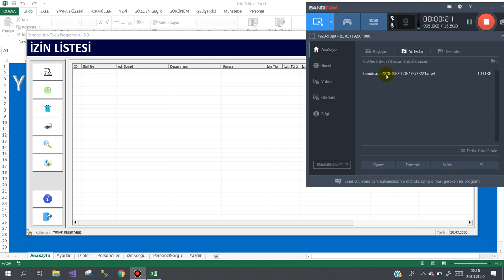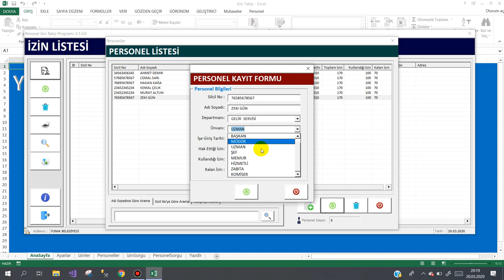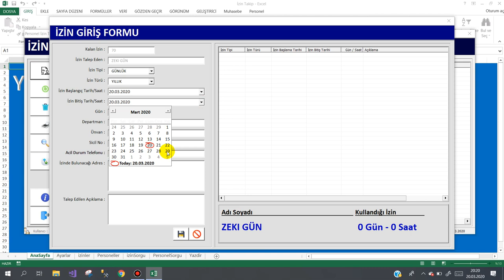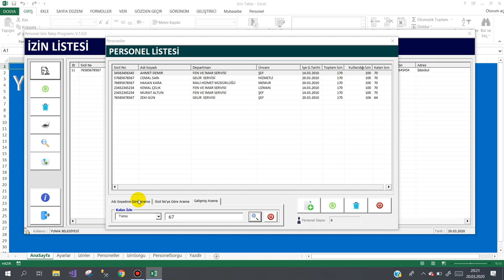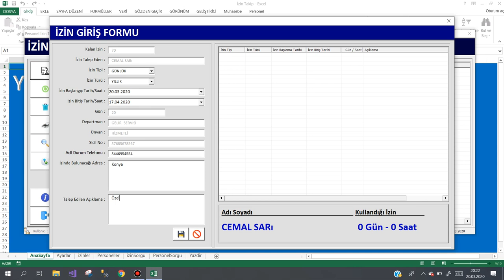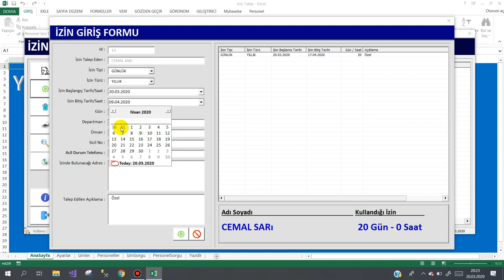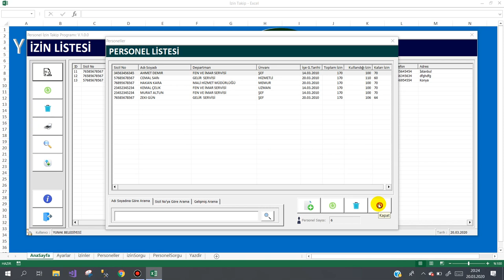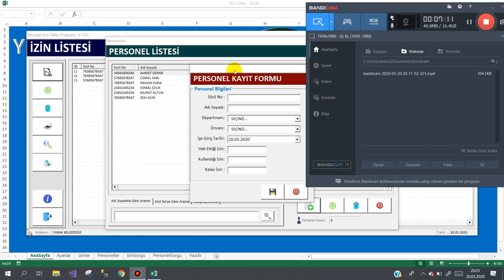İzin Takip Programı Tanıtımı